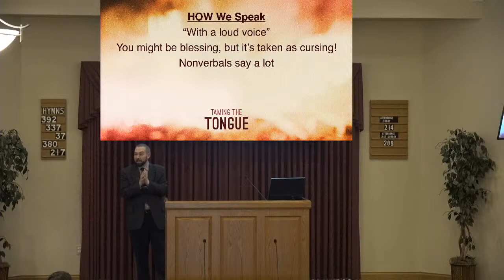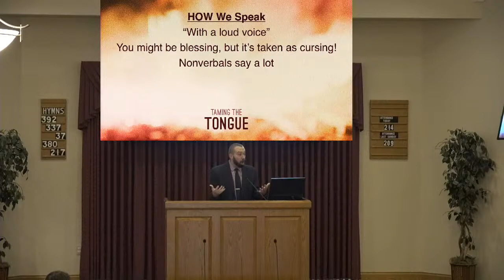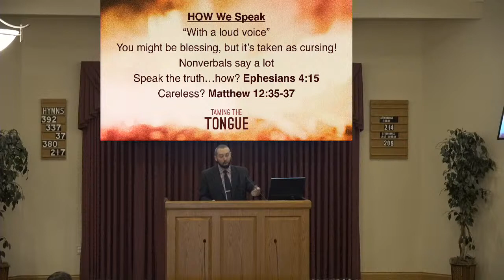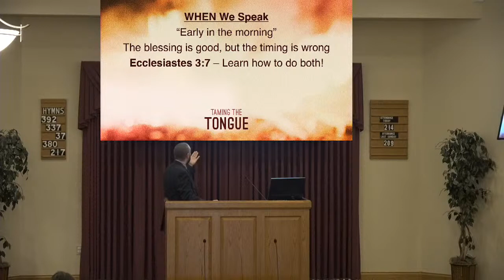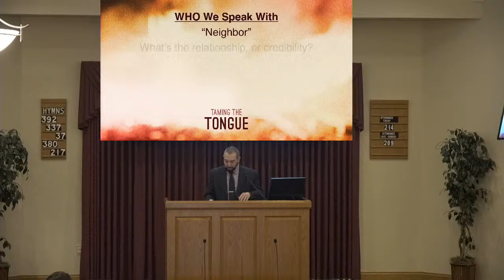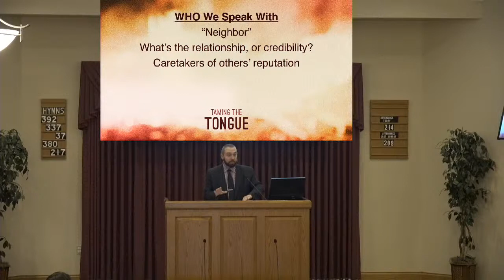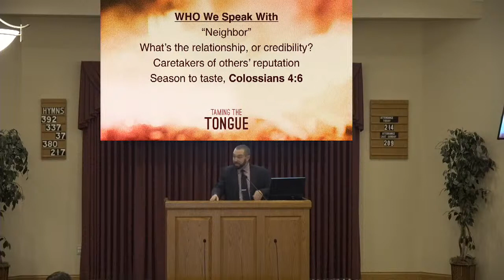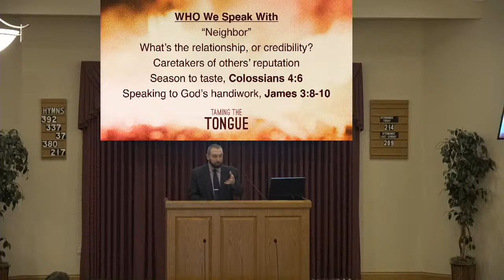Taming the Tongue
God instructs His people to exercise self-control in their speech. Just as important as what we say is how we say it, when we say it, and to whom we say it. Proverbs 27:14 shows how these factors make a big impact in our communication.

Sermon by Tyler Hall